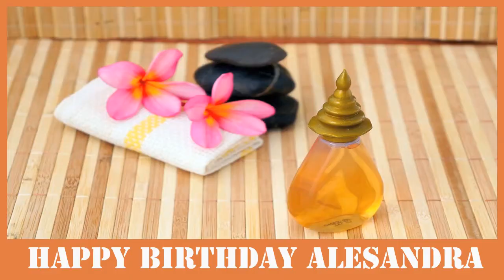Alesandra SPA - Happy Birthday